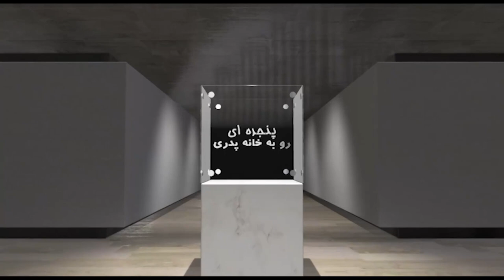A Window to the Fatherland - Friday 28 October 2022